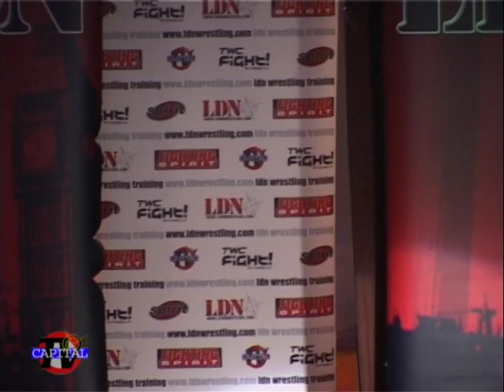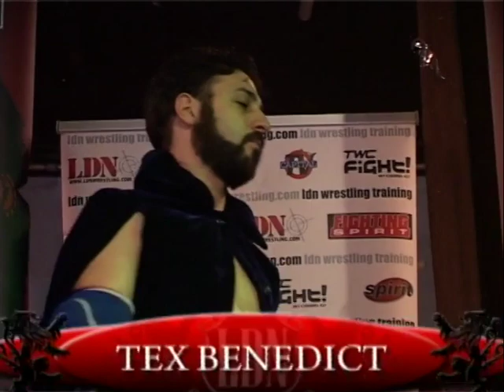LDN Capital TV - Episode 80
In this episode, Danny Garnell takes on David Deville, Johnathan Hardwick is in singles action and Tex Benedict takes on Yorghos in the main event.